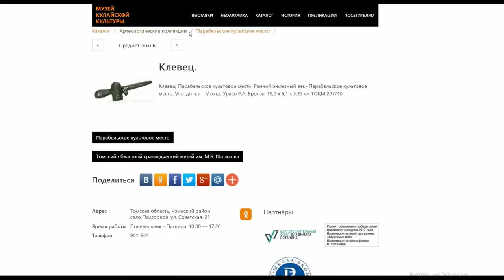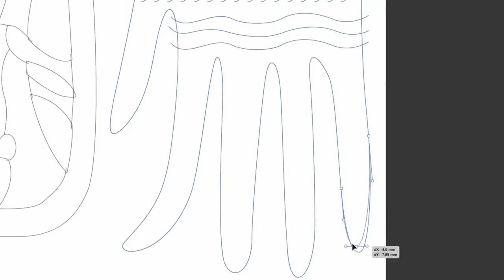Украшения для ёлки в кулайском стиле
Смотрите, как мастер Алексей Кремлёв делал новогодние украшения для новогоднего дерева музея .